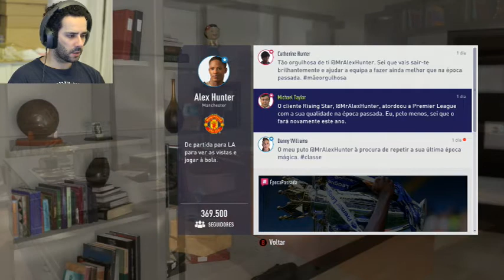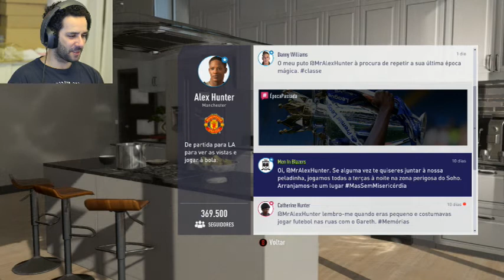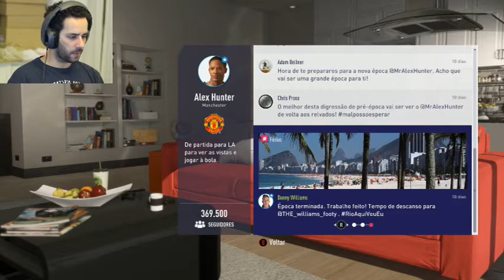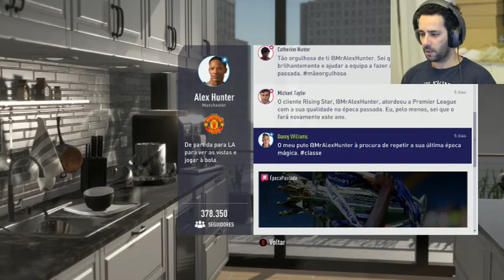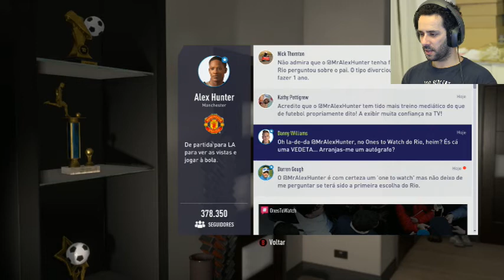FIFA 18 THE JOURNEY #01 - O começo de Alex Hunter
Bem-vindos a FIFA 18 THE JOURNEY, HUNTER GAMEPLAY #01, mais uma época começa e desta vez vou levar o Hunter ao melhor do MUNDO!